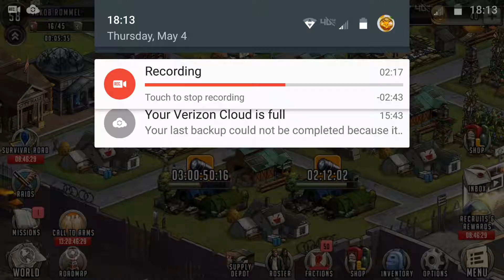(TWD:RTS) UPGRADING A BUNCH OF CHARACTERS